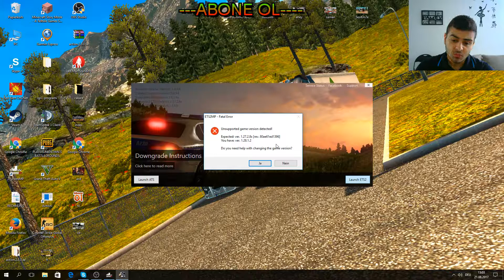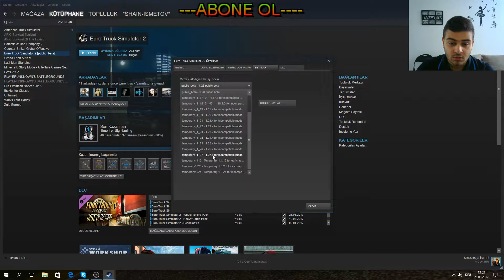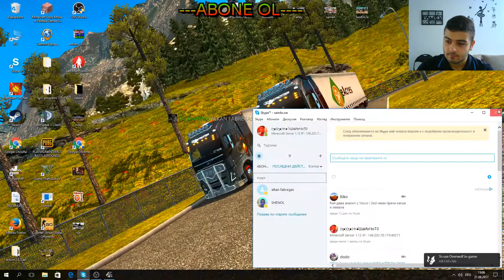Euro Truck Simulator 2 Yeni Gücel Yardim